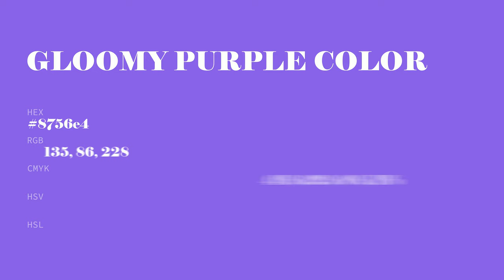Gloomy Purple color 8756e4 hex color - Blue color - Warm color 8756e4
What color is Gloomy Purple ? 8756e4 hex color - Blue color - Warm color 8756e4

Hex 8756e4 Color Code is also known as Gloomy Purple color.